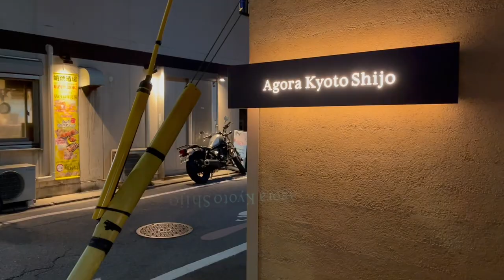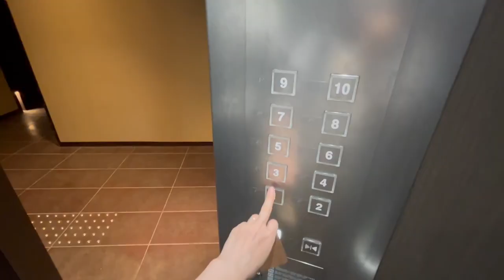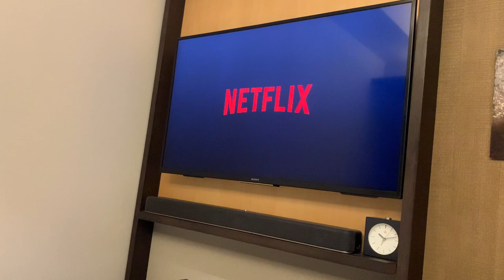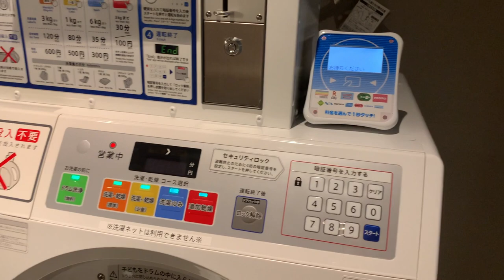SUB【実質¥1500】コスパも立地も◎ アゴーラ京都四条 スーペリアツイン 宿泊記 Agora Kyoto Shijo Hotel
じゃらん⭐️4.3 楽天トラベル⭐️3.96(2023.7現在)

京都にある「アゴーラ京都四条」さんのスーペリアツインルーム19平米へ宿泊してきました

今回は京都へお出かけしてきました
動画を出すのが遅くなってしましましたが、2023.6までの全国旅行支援京都を利用してお得に宿泊出来ました！
コスパが良すぎる新しいホテルで満足です！

宿泊日:2023初夏
場所:四条駅、烏丸駅徒歩7分
シャワーブースのみ

0:00 はじめ
2:03 入室
4:10 水回り（洗面台、シャワーブース、トイレ）
7:10 電気設備（コンセント、Wi-Fi）
7:33 館内設備（コインランドリー、電子レンジ、外貨両替機）
8:03 カーテン
9:04 宿泊料、おわり